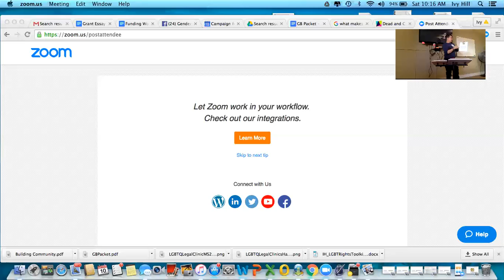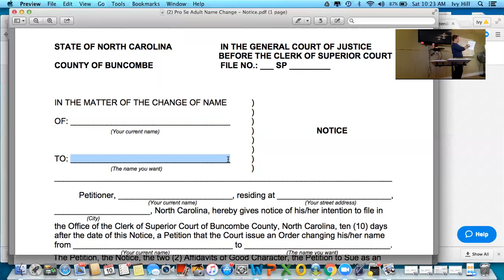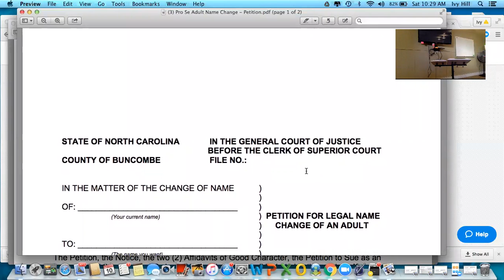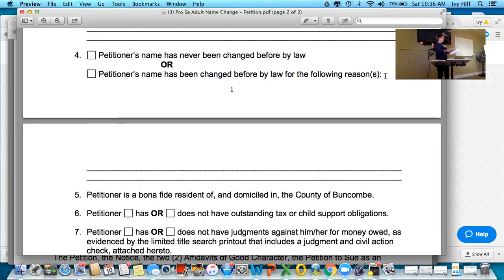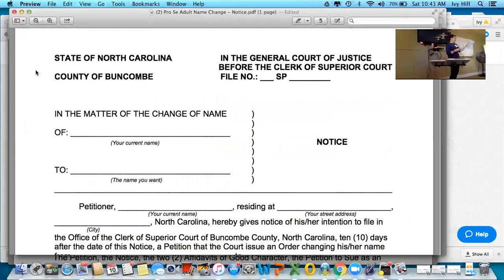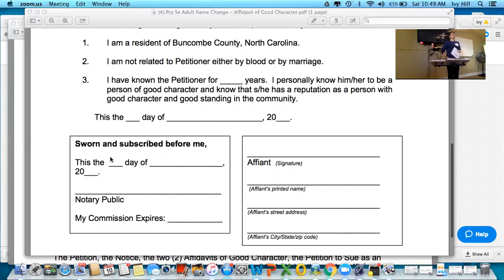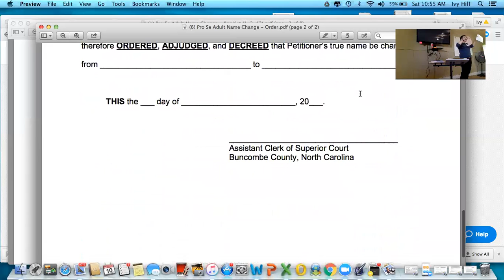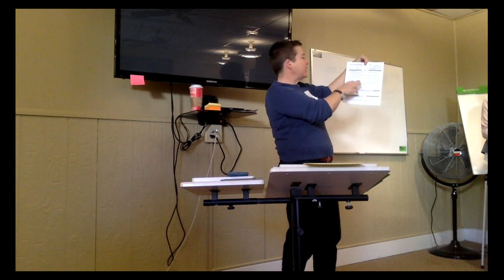How to Complete a North Carolina Name Change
Diane Walton of Walton Law Offices leads a Name Change Clinic on December 10th 2016 in Asheville, NC with the Campaign for Southern Equality.

The process to change your name is the same in every county in North Carolina. These forms can be used for every county in North Carolina by simply whiting out the county listed and writing in the county you reside in.